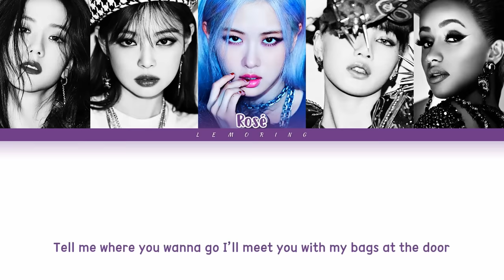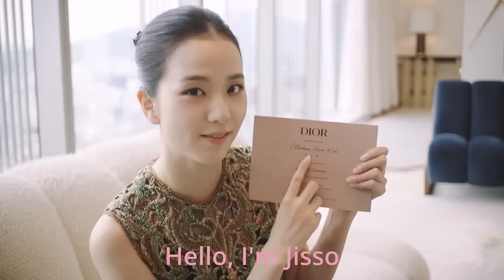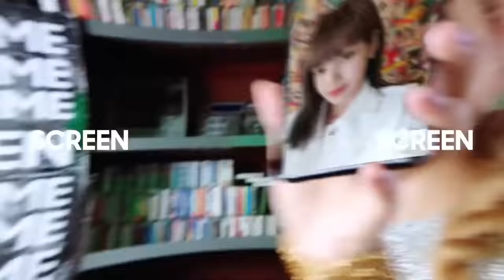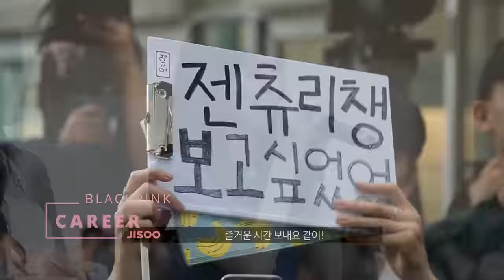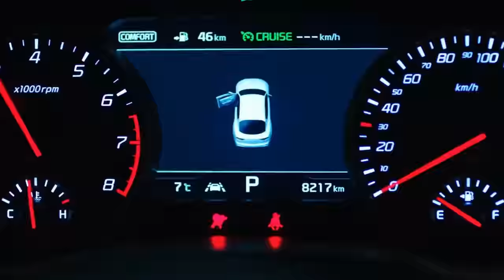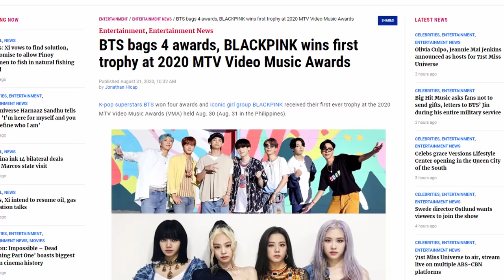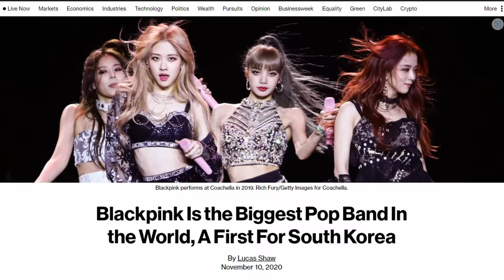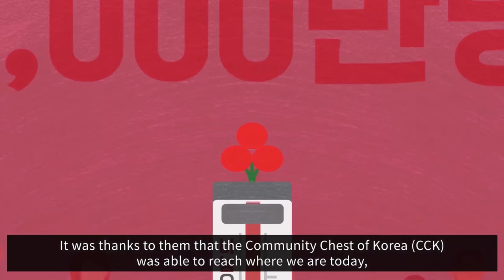BLACKPINK Documentary: The Rise of BLACKPINK - Full Documentary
Get ready for an in-depth look at one of the biggest K-pop groups in the world with our new BLACKPINK full documentary. Our film takes you behind the scenes of the lives of Jisoo, Jennie, Rosé, and Lisa as they navigate the music industry and connect with fans all over the globe.

Blackpink, the popular girl group from South Korea, was formed by YG Entertainment and includes Jisoo, Jennie, Rosé, and Lisa. Their debut single album Square One, released in August 2016, included the hit songs "Whistle" and "Boombayah," which topped the charts in South Korea and the US.

Blackpink is a four-member South Korean girl group formed by YG Entertainment. The members were chosen through years of stiff competition and extensive training, with Jennie being the first member revealed in June 2016. Lisa was revealed next, followed by Jisoo and Rosé. The group's name, Blackpink, was officially announced on June 29, 2016, and they made their debut on August 8, 2016. The name Blackpink symbolizes a team that encompasses not only beauty but also great talent. Prior to their debut, the members had participated in various collaborations and appearances in music videos, dramas, and advertisements.

Blackpink is a South Korean girl group formed by YG Entertainment in 2016. They debuted with the single album "Square One" on August 8, 2016, featuring the tracks "Boombayah" and "Whistle." The album and its tracks reached number one and two on the Billboard World Digital Song Sales chart, making Blackpink the fastest act to achieve such a feat. Their second single album, "Square Two," featuring "Playing with Fire" and "Stay," was released on November 1, 2016, which earned them several rookie awards at major Korean year-end music award shows. In 2017, they released their first standalone digital single, "As If It's Your Last," which peaked at number three on the Gaon Digital Chart and broke several records on YouTube. They also made their Japanese debut in August 2017 with a self-titled extended play that topped the Oricon Albums Chart.

Blackpink is a South Korean girl group formed by YG Entertainment, consisting of members Jisoo, Jennie, Rosé, and Lisa. They debuted on August 8, 2016, with their single album Square One, which included the tracks "Boombayah" and "Whistle". They have released several EPs, including Square Up, which featured the hit single "Ddu-Du Ddu-Du" and Re:Blackpink, a re-release of their debut Japanese EP. Blackpink has also embarked on several tours, including the Blackpink Arena Tour 2018 in Japan and the In Your Area World Tour in 2019 and early 2020, which became the highest-grossing tour by a Korean girl group. They have collaborated with several international artists, including Dua Lipa on the track "Kiss and Make Up". In addition, Jennie made her solo debut in 2018 with the single "Solo". Blackpink has also made their American debut, performing on several American television shows and covering Billboard magazine in March 2019.

In 2020, Blackpink collaborated with Lady Gaga for the promotional single "Sour Candy", which gave the group their first top 40 hit on the Billboard Hot 100. The group then released their pre-release single "How You Like That", which peaked at number one on the Gaon Digital, Download, and Streaming charts and became their fifth song to chart on the Billboard Hot 100. Blackpink's first Korean studio album, The Album, was released on October 2, 2020, and set a first-week album sales record for a Korean girl group. The group's first documentary film, Blackpink: Light Up the Sky, was also released in October. They held their first livestream concert in January 2021 and released a Japanese version of The Album in August 2021, followed by the documentary film Blackpink: The Movie.

In July 2022, YG Entertainment announced that Blackpink was recording a new album and would embark on a world tour at the end of the year. The group also held a virtual concert in PUBG Mobile, previewing a new song called "Ready for Love." They released a pre-release single called "Pink Venom" in August, which topped the Billboard Global 200 and became the first number-one song by a girl group. Blackpink then released their second studio album, Born Pink, in September, which also topped various charts worldwide. The album became the first by a K-pop girl group to sell over two million copies and debuted at number one on the Billboard 200.

00:00 Intro
00:15 BLACKPINK Early Struggles
03:02 BLACKPINK International Success
04:16 BLACKPINK Challenges and Criticism
05:09 BLACKPINK Controversies
06:29 BLACKPINK Personal Life
08:17 BLACKPINK Music Style and Artistry
09:18 BLACKPINK Influences
10:26 BLACKPINK Concepts
11:48 BLACKPINK Brand Endorsements
13:15 BLACKPINK Fashion
14:15 BLACKPINK Career
26:16 BLACKPINK TV Shows
26:56 BLACKPINK Philanthropy
28:07 BLACKPINK Awards and Achievements
29:11 BLACKPINK Legacy
29:42 BLACKPINK Conclusion
30:36 Outro